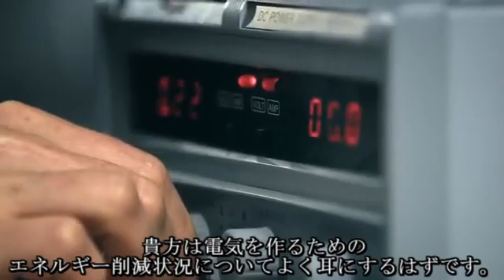ビルゲイツ：気候変動に対する革新の必要性【日本語訳】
彼のことが憎らしくても環境問題に対しての姿勢においては一切否定できないかな…と思っています。彼がそもそも人口削減が必要とする原因は環境の問題です。

人口増加×使用エネルギー＝温室効果ガス増加

となってしまっているので選択肢としては人口削減をするか、人間がエネルギーを減らすように自分で生活スタイルを変えていくしかありません。
現在気候変動によって災害が増え続けているのは事実であり、環境問題に取り組まないのに彼を否定することはわがままを言っている子供と変わりません。人口削減の対象になりたくないなら自分からエネルギーを使わないような生活スタイルに変えていく必要があります。
それをしても人口削減をしようとするなら彼は否定されるべきでしょう。